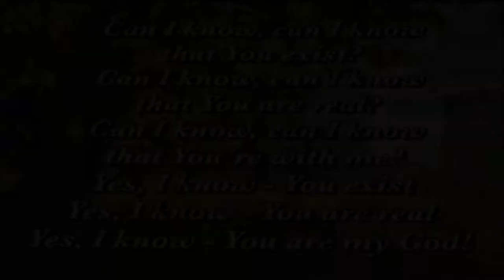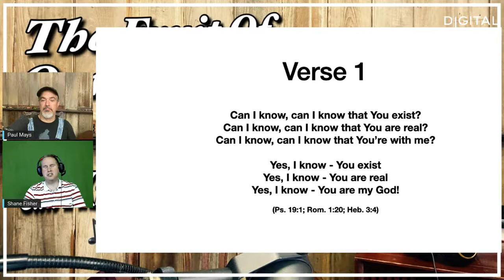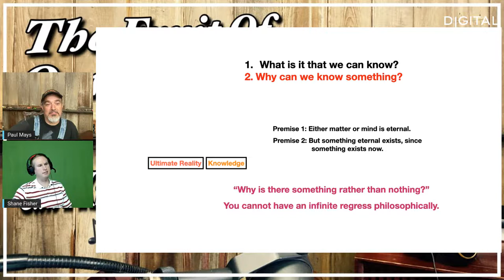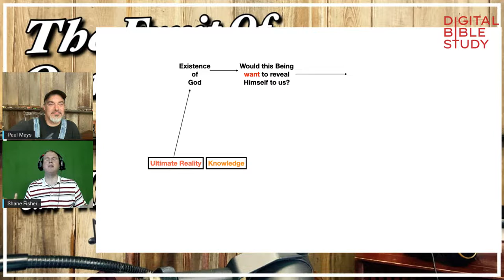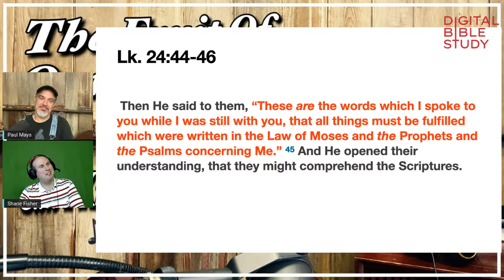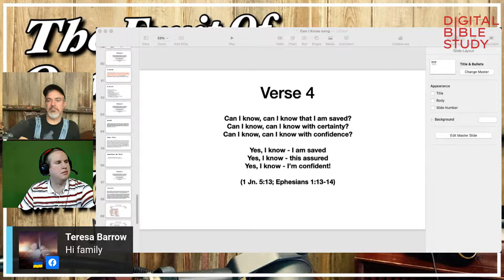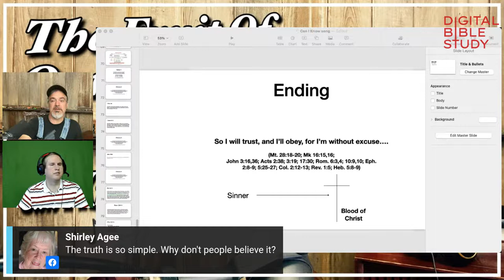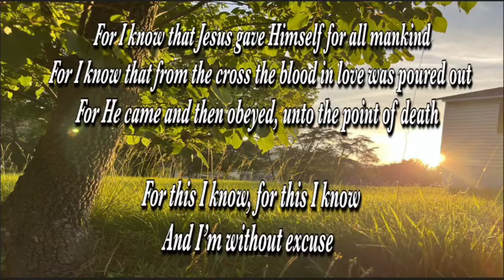Can I Know? - sermon in song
Let's examine the lyrics of this teaching hymn in light of the authoritative scriptures. When we are singing we are teaching. Colossians 3:16–17